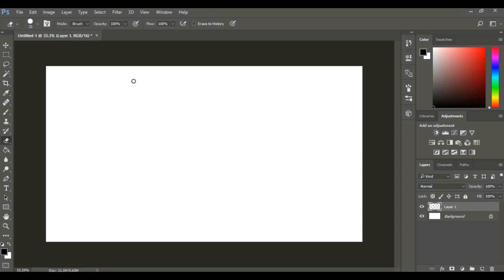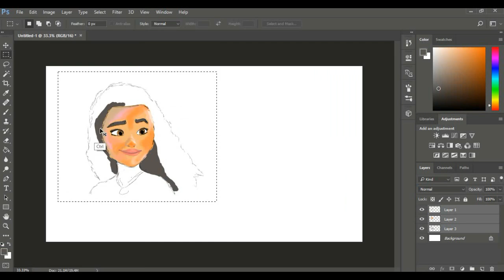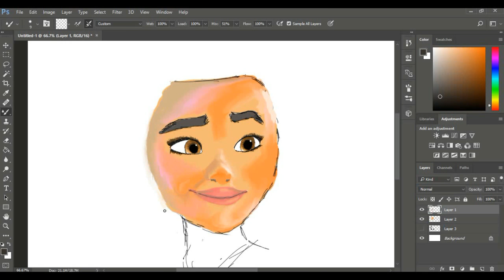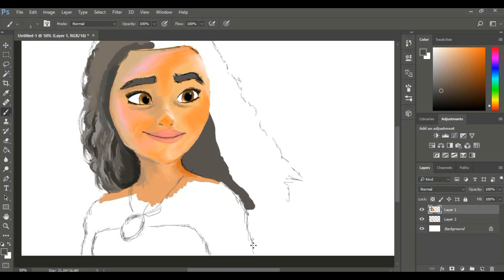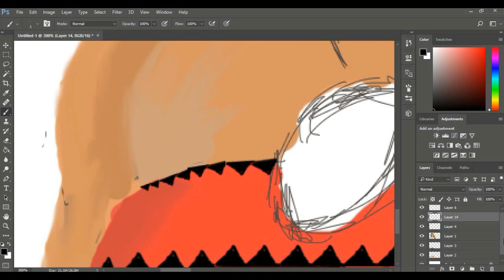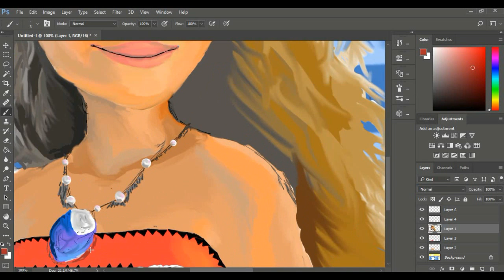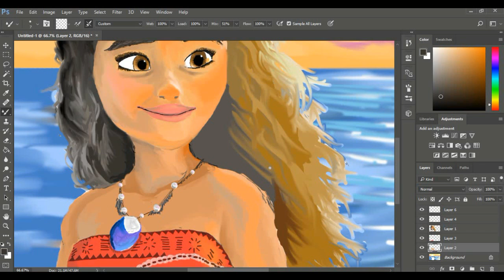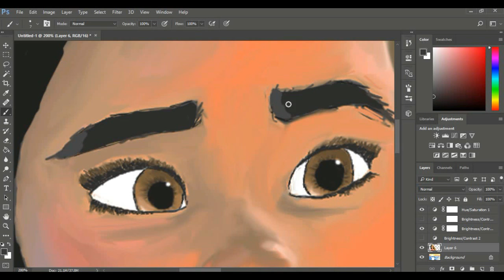Moana - Fan Art Speed Painting [#2]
Fan art of Disney's Moana.